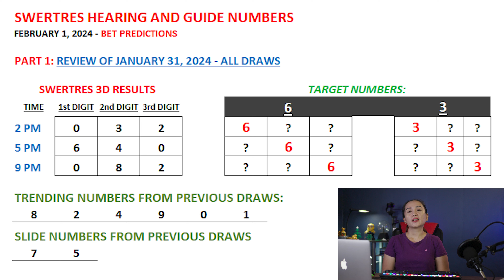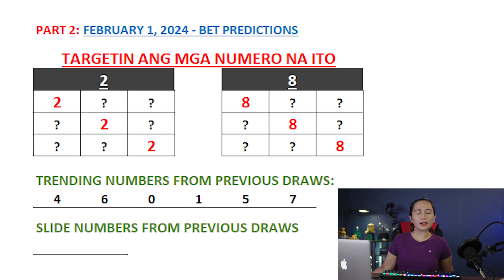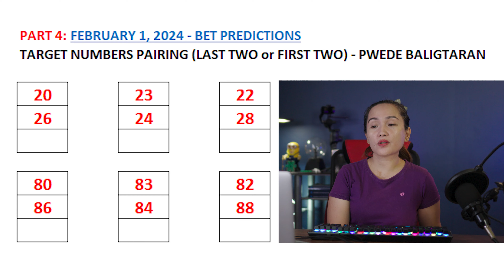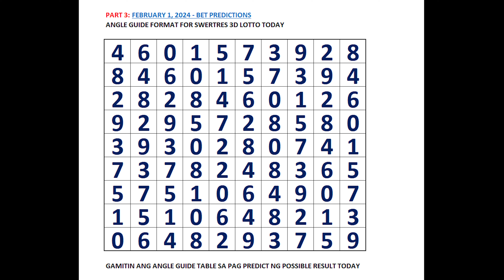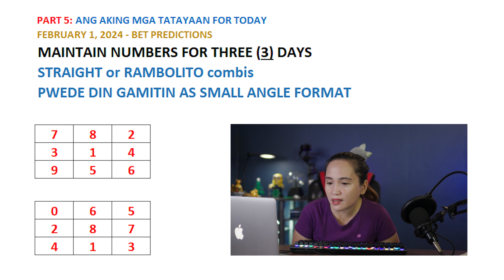SWERTRES 3D HEARING Today FEBRUARY 1, 2024 - BEST NO.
👉 3D Swertres Hearing Today FEBRUARY 1, 2024 Tips, Number & Angle Guide
SWERTRES HEARING TODAY CHAPTERS:
00:00 REVIEW OF SWERTRES 3D RESULTS
02:47 SWERTRES 3D HEARING AND NUMBER GUIDE TODAY
05:17 SWERTRES 3D BEST PAIRING AND COMBO TODAY
07:29 SWERTRES 3D ANGLE GUIDE TODAY
09:54 SWERTRES 3D BET PREDICTIONS AND MAINTAIN NUMBERS

This video is about:
1. swertres hearing today
2. lotto hearing today
3. pcso hearing today swertres
4. pcso lotto hearing today
5. swertres hearing
6. swertres tips today